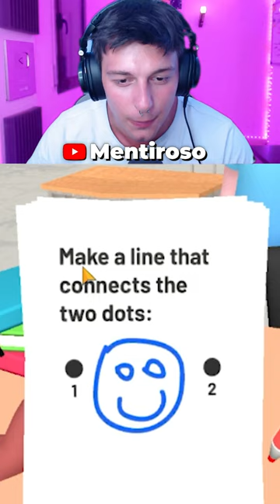Me Volví Un Profesor? 🤨😂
👉 Papers Grade, Please! es un Juego en el que somos un Maestro y calificamos las ejercicios de nuestro Alumnos.